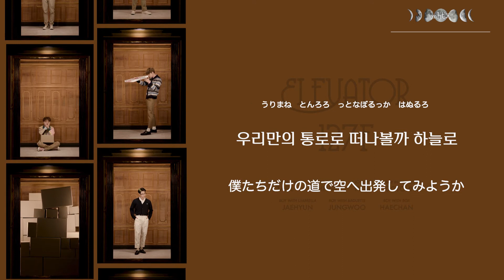日本語歌詞【Elevator(127F)】by NCT 127(엔시티 127)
また、意訳を含むので参考程度にご覧ください。